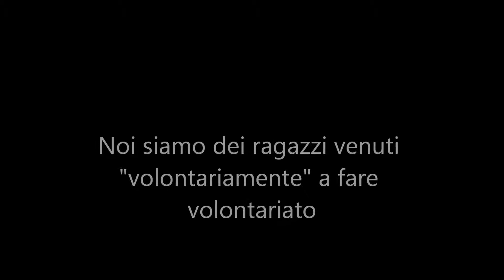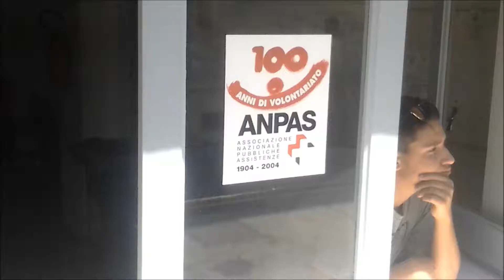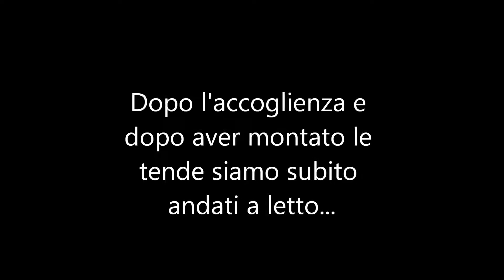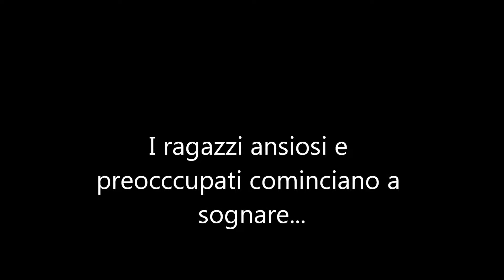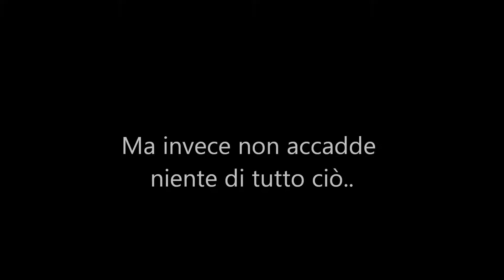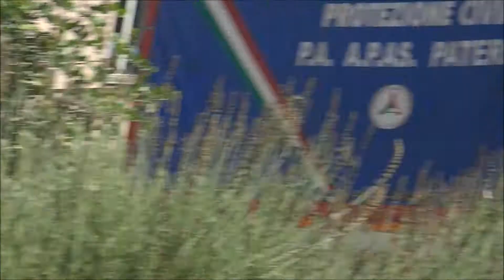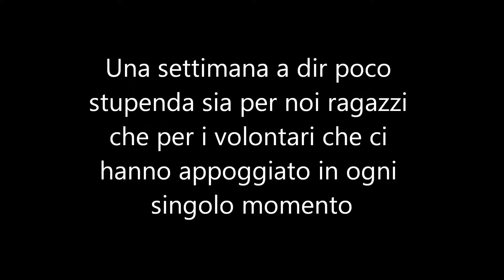Campo Scuola 2014: Il filmato dei ragazzi .3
Campo Scuola 2014: Il filmato dei ragazzi

Associazione di Pubblica Assistenza Paternò ( A.P.AS Paternò )